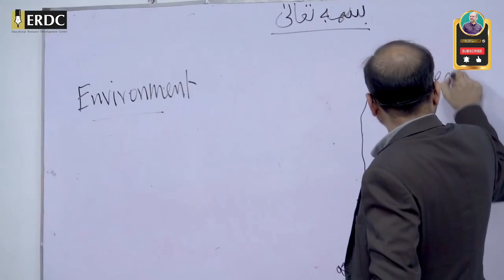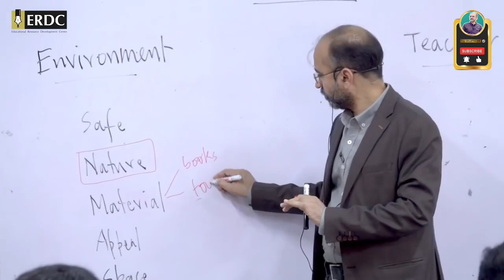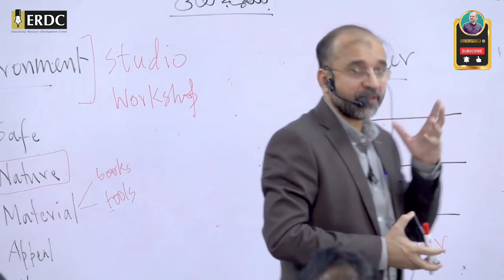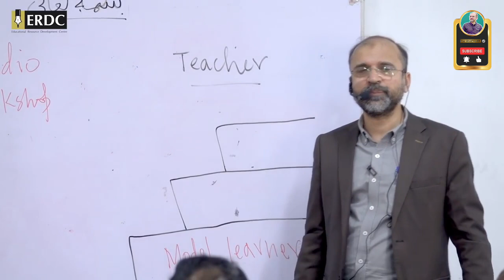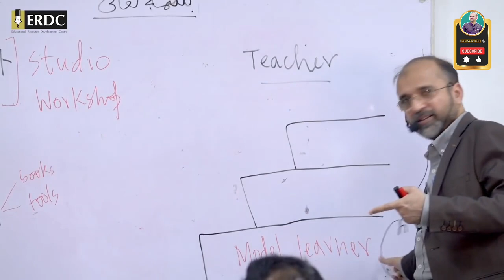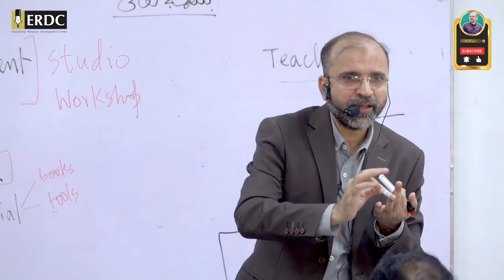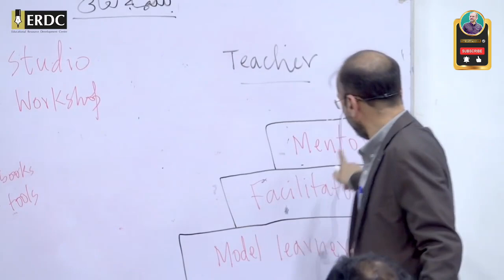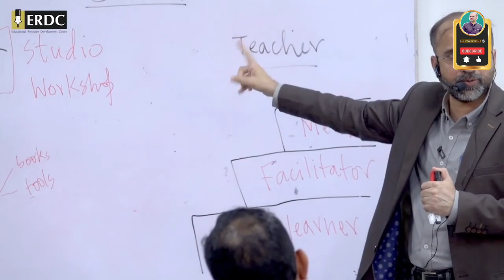Ideal Learning Environment & Role Of Teachers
Spekaer : Salman Asif Siddiqui